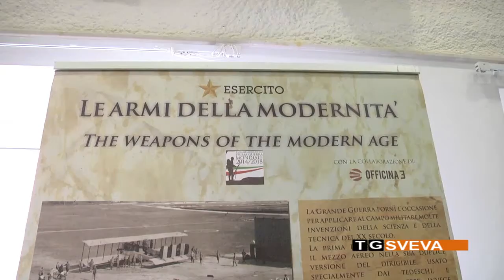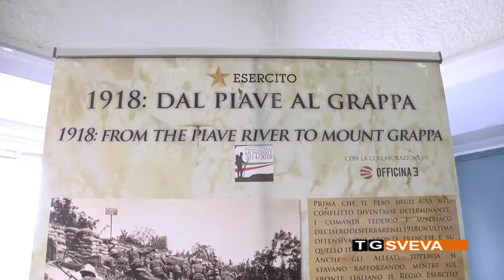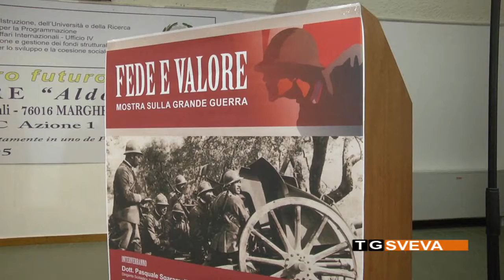MARGHERITA | Al Liceo Scientifico “Aldo Moro” una mostra dedicata alla Grande Guerra